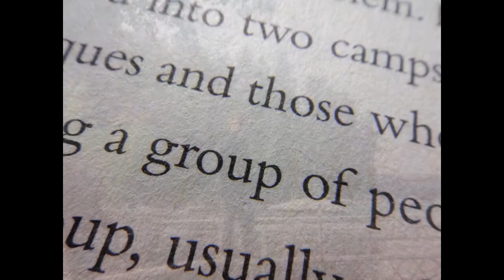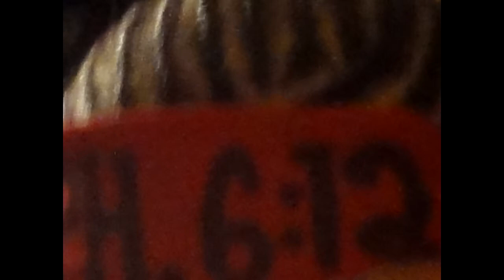Keith Buddle - Raggae Gospel 3 - My Savior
Creation
My Saviour